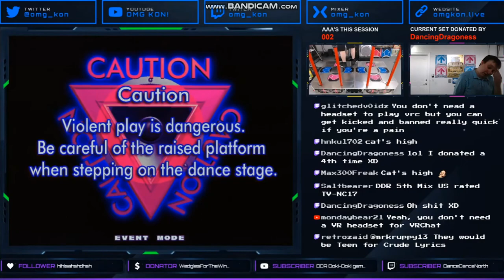EVERYBODY'S WAITING FOR YOU